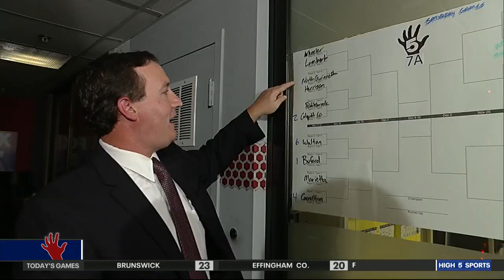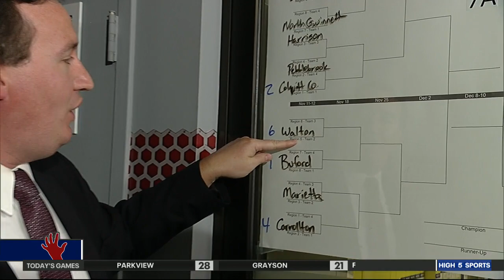North Gwinnett vs Norcross – Call of the Week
Another region championship battle, this time in AAAAAAA Region 7 between North Gwinnett and Norcross is this week's Call of the Week.